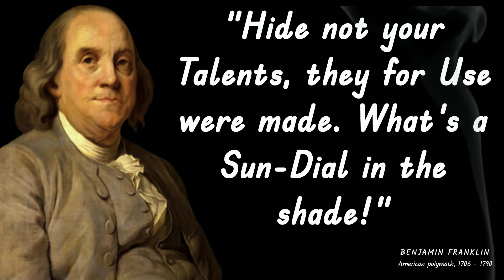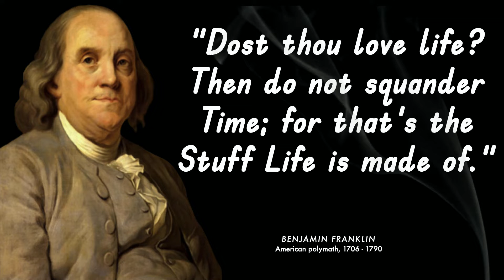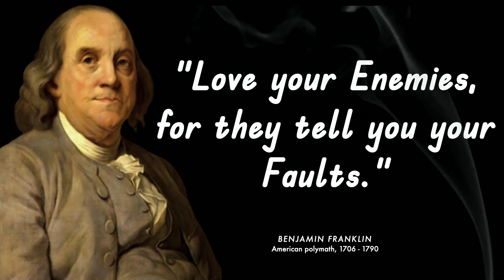Quotes | Benjamin Franklin's famous quotes |" Love your enemies or they tell you your Faults."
BENJAMIN FRANKLIN'S FAMOUS QUOTES

“Love your Enemies, for they tell you your Faults.”

“He that falls in love with himself will have no rivals.”

“There never was a good war or a bad peace.”
“He that lies down with Dogs, shall rise up with fleas.”

“Better slip with foot than tongue.”

“Look before, or you’ll find yourself behind.”

“Don’t throw stones at your neighbors, if your own windows are glass.”

“He that would live in peace & at ease, Must not speak all he knows or judge all he sees.”

“Well done is better than well said.”

“A right Heart exceeds all.”

“What you seem to be, be really.”

“A true Friend is the best Possession.”

“No gains without pains.”

“Dost thou love life? Then do not squander Time; for that’s the Stuff Life is made of.”

“Lost Time is never found again.”

“When you’re good to others, you’re best to yourself.”

“Pardoning the Bad, is injuring the Good.”

“Hide not your Talents, they for Use were made. What’s a Sun-Dial in the shade!”

“Glass, China, and Reputation, are easily crack’d, and never well mended.”

“What more valuable than Gold? Diamonds. Than Diamonds? Virtue.”

“Search others for their virtues, thy self for thy vices.”

“It is better to take many Injuries than to give one.”

“Wish not so much to live long as to live well.”